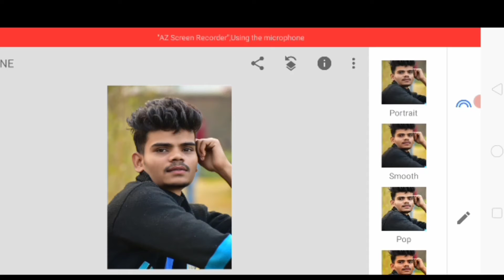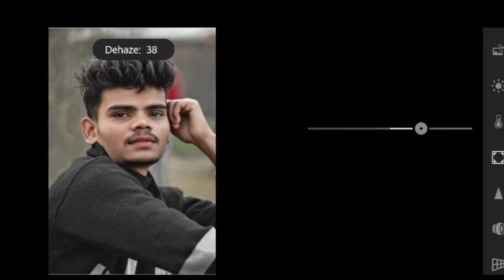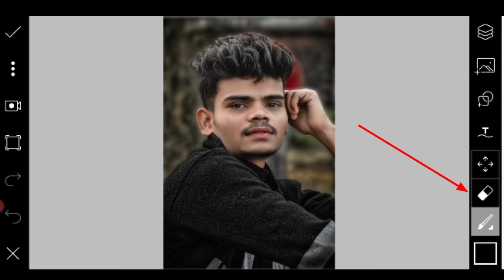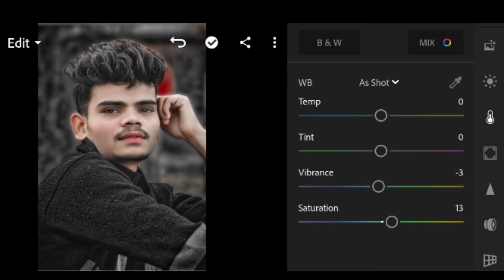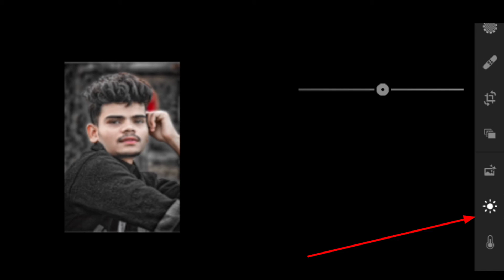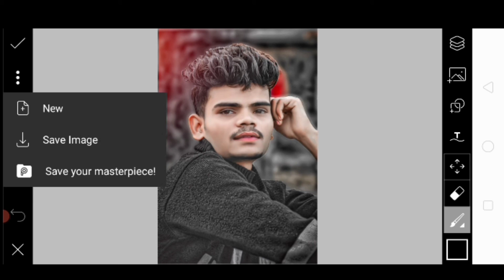Apne face kaise edit karte hia [ picsart and lightroom ke helf se [ S .rao4you editing ]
Hii  Gays i am [ S . rao4you editing ]

Tu ham janage is video me face ko kaise edit karte hia agar aap ko editig sikhana hia to aap hamare channel ko subscrib kar sakte hia and agar aap ko koye step nahi samjh me n aaye to aap comment kariye  and video ko last tak dehkiye and like kijiye [ Thanks for whiching video ]